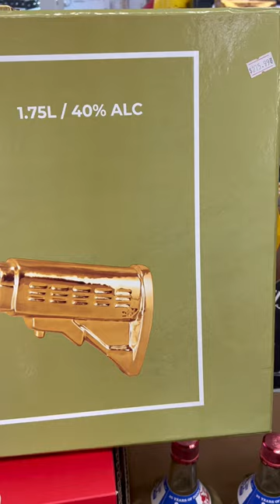Casino Azul Grand Reposado Tequila Rifle With Gift Briefcase 1.75L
Casino Azul Grande Reposado Tequila Rifle With Gift Briefcase 1.75L
100%Blue Agave ,   40%ALC    Tequila Juice from Selecto distillery in Amatitan . 1.75Liter , Producer: Tequila Tres Mujeres

Gold color , this very large over 24 inches long and very heavy , .it come with briefcase